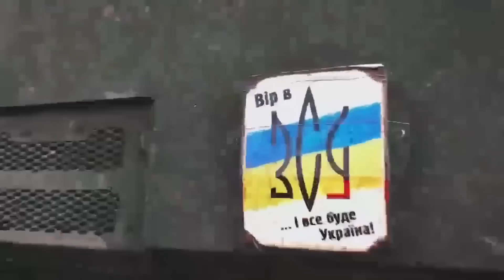Що буде найближчими тижнями? Як будемо перемагати?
Monobank UAH: 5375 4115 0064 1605

BTC: bc1qrkhrznhvx0sz8c49t6h0mc87js3zvf6eah4c5g
ETH: 0x22D44a5D251F8A3aCD62e4E7C26cE1840f1E93Ad